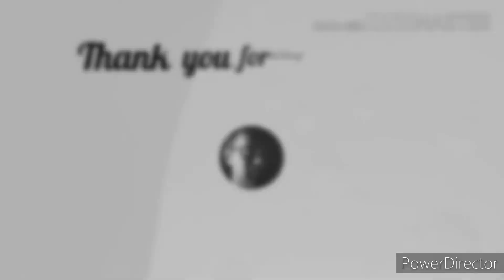TRIBUTE TO SHANE WARNE || KING OF SPIN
Hi guys, my new drawing video  as a mark of tribute to the King of spin SHANE  WARNE using graphite and charcoal..hope u all like it.